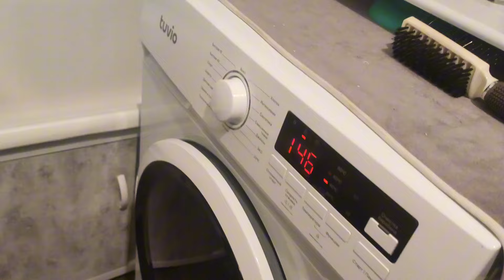Тани нету! Провальная пятница.Маюсь дома. Уля приехала. Понравиться ли?